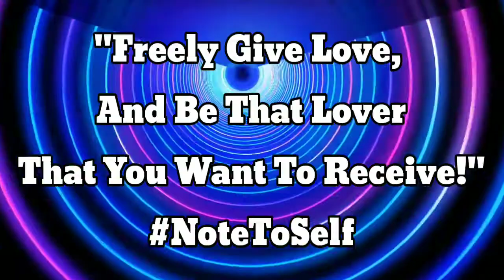The Floaters - Float On (Full Length Version)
🎙 Artist 🎙

(Insert About)

This Music Meditation video was Created by Music Reader DeeJay PoundKake

Title: Abstract Tunnel VJ Motion Background II Neon Light Tunnel Free VJ Loops II 4K VJ Loops
@1:31 min per loop